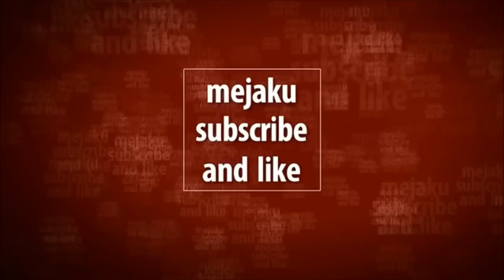cara motong sebagian tepi kayu dengan mesin router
mesin router sudah di modif nyatu dengan meja kerja.
dengan model seperti ini akan lebih mudah dalam melakukan pemotongan tepi kayu. semoga bermanfaat.

pemirsa juga bisa request apa yang pengen saya buat untuk saya review chanel ini dengan cara KOMEN di bawah.

untuk melihat produk mejaku silahkan kunjungi page facebook
di link bawah :